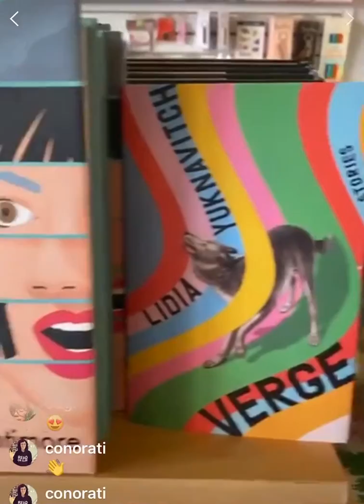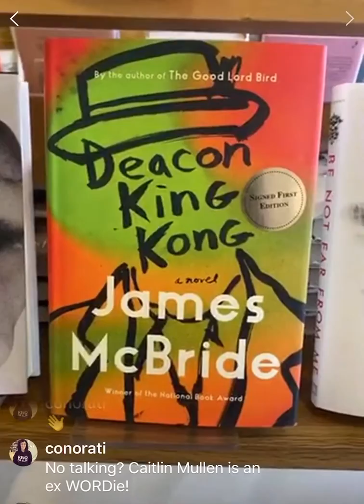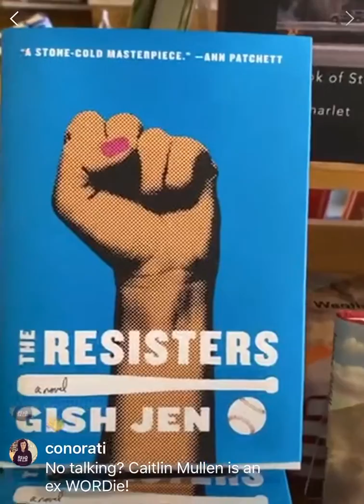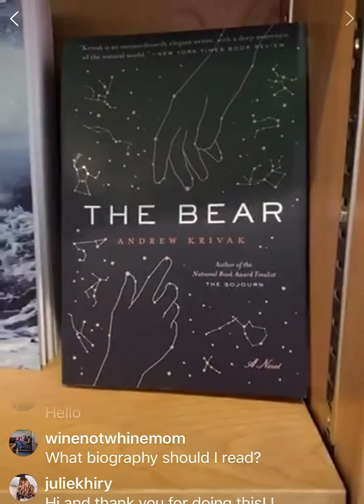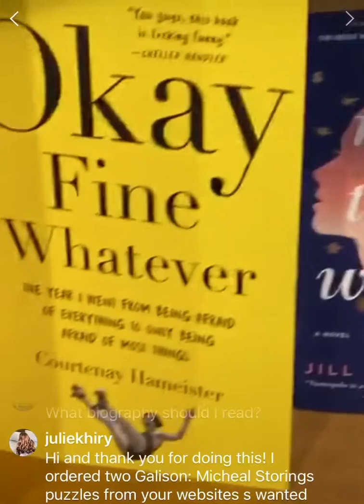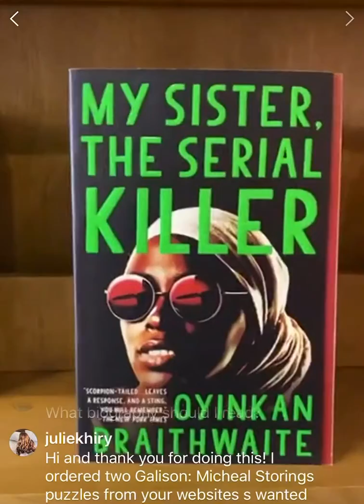Virtual Shopping Part 1